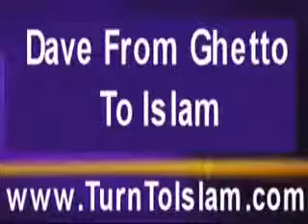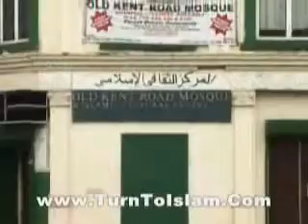#338 Meet my new brother sister